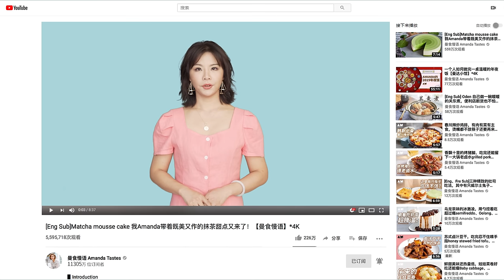一大波夏日水果气泡水~How to make summer drinks with sparkling water and fruits丨曼食慢语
▋简介Introduction

上次和大家分享了我爱喝的气泡水们，后台有好多小伙伴都说跃跃欲试想要一一尝试，当然也看到有人说初次接触气泡水不太习惯，所以今天再来分享一下我日常会用气泡水/苏打水做成的饮品，主料就是各种水果，每一款都很好喝又很健康，还可以根据我的方法举一反n，制作你自己喜爱的口味～

▋相关视频Related videos

▋食材Ingredients

★ 蜜瓜球球气泡水：

黄绿两种蜜瓜200g，400g green and yellow honeydew melon

蜂蜜1大勺，1 tbsp honey

柠檬汁1小勺，1 tsp lemon juice

薄荷叶随意，some mint leaf

气泡水600ml，600ml sparkling water

★ 冰冻葡萄气泡水

葡萄150g+200g，150g+200g grape

糖1大勺，1 tbsp sugar

青柠檬汁1小勺，1 tsp lime juice

气泡水500ml，500ml sparkling water

★ 西瓜牛奶气泡水

西瓜150g，150g watermelon

牛奶200ml，200ml milk

香草精1滴，1 drop vanilla extract

★ 超级柠柚气泡水

柠檬1个，1 lemon

青柠1个，1 lime

西柚半个，half grapefruit

糖2大勺，2 tbsp sugar

冰块200g，200g ice

★ 百香菠椰气泡水

百香果1个，1 passion fruit

菠萝1/4（200g），200g pineapple

椰汁200g，200g coconut milk

▋ 相关视频列表Related album